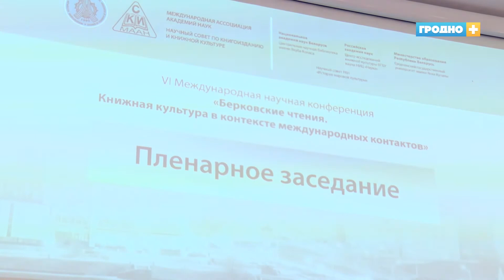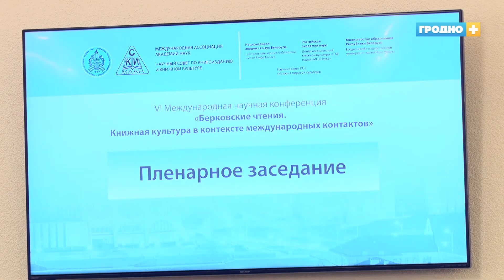Шестая международная научная конференция «Берковские чтения» теперь в Гродно